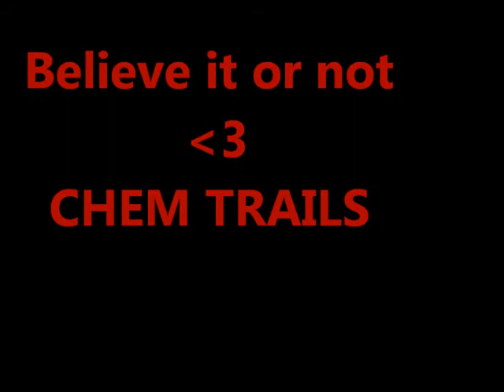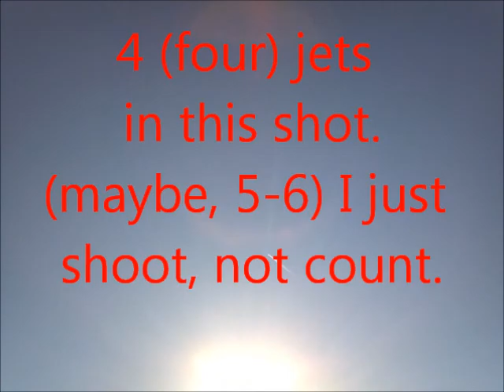Did You Know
Not worth breathing bad air.